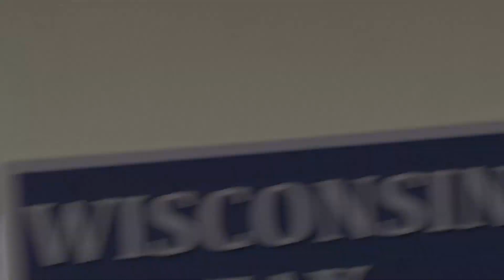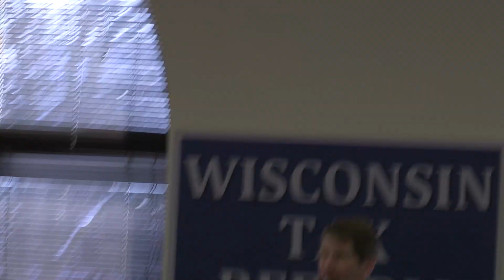Raw: Wisconsin tax reform roundtable - full meeting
In a closed-to-the-public meeting with business operators at Beloit College on Dec. 9, Wisconsin Lt. Gov. Rebecca Kleefisch was showered with suggestions for providing new tax breaks and incentives for Wisconsin businesses. A Beloit Daily News reporter was kept out until the session was nearly over.

The Lieutenant Governor's office recorded the meeting, but a spokesman said the footage would not be released and future meetings would be closed so participants could speak freely. However, the recording was released recently in response to a request under the state Open Records Law by the liberal advocacy group One Wisconsin Now, and a Kleefisch spokesman said further meetings would be open to the public.

Two videos were released. This one shows the entire meeting.